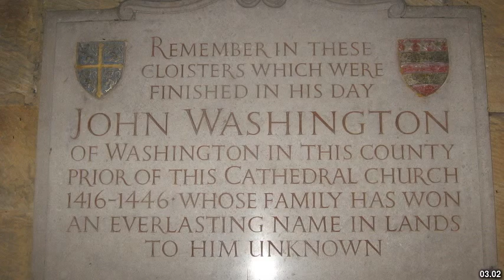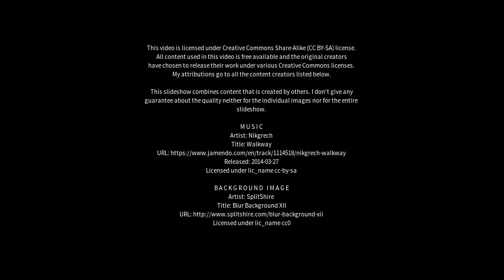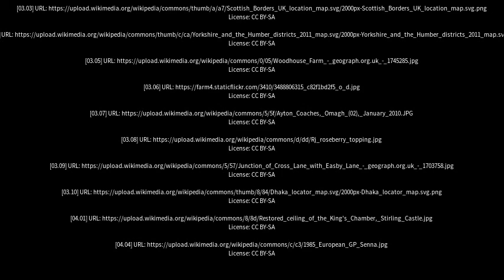Best places to visit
Best places to visit - Ayton (United Kingdom) Best places to visit - Slideshows from all over the world - City trips, nature pictures, etc.